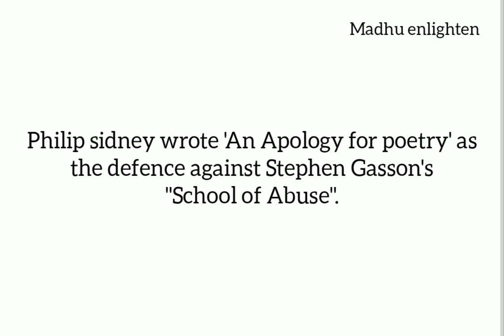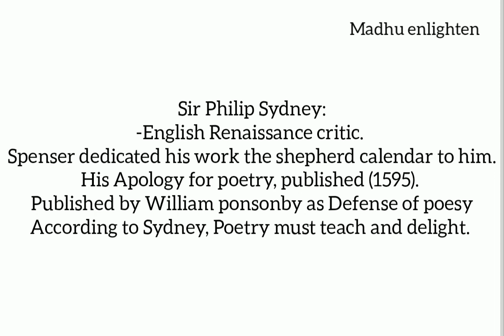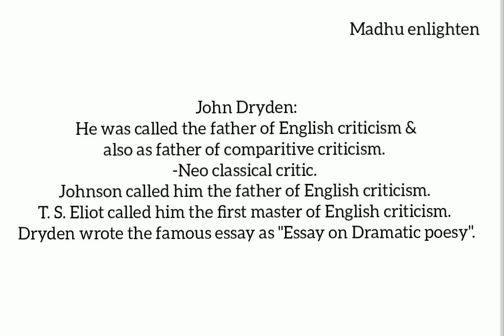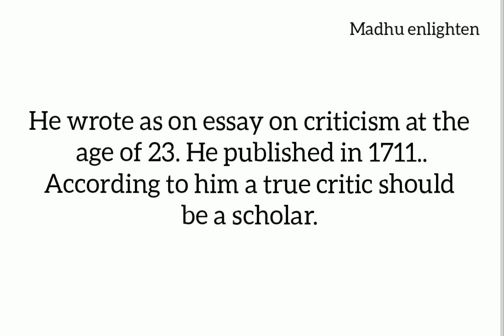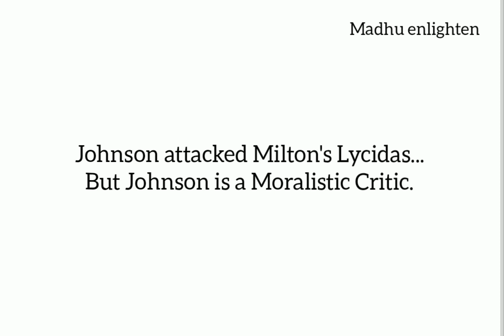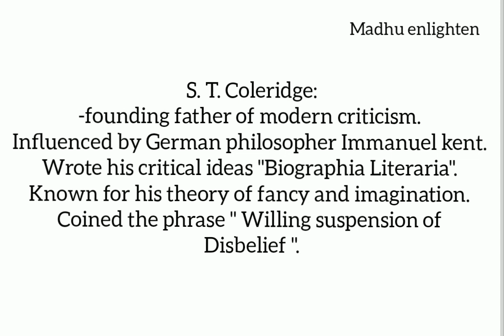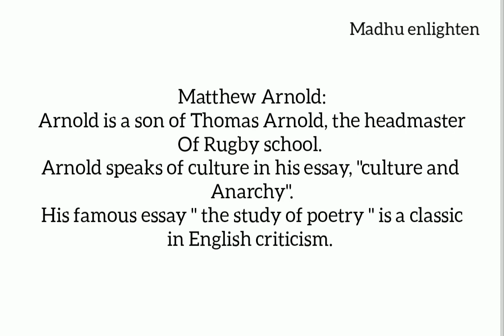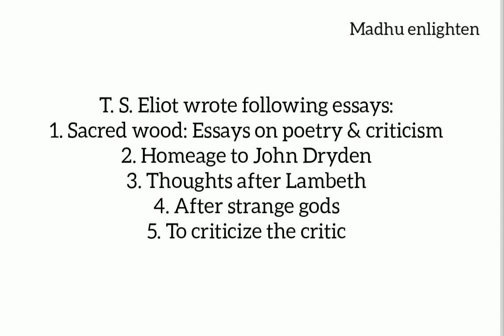Literary criticism || Part -2 || British Criticism || (trb, polytechnic)Exam point of view...